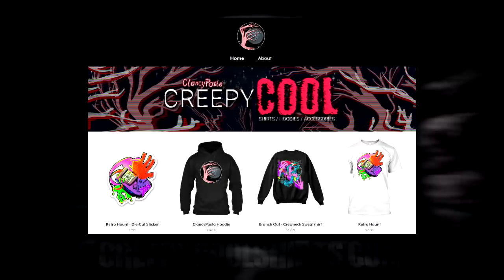"The Worst Family Photo" | Creepypasta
You might wanna check the family photo album again...

CREEPYPASTA
►  "The Worst Family Photo" written by Jake Healey (Sergeant_Darwin) , narrated by ClancyPasta

~ All stories not written by me featured in my videos were narrated, created & published with the original authors expressed permission, and can provide proof of such if necessary.  I have full rights & permission for everything on my channel. ~

Let me know your thoughts on today’s new scary story / creepypasta in the comments below!